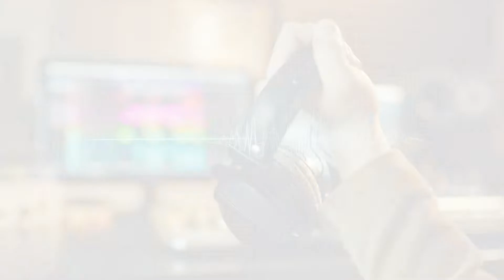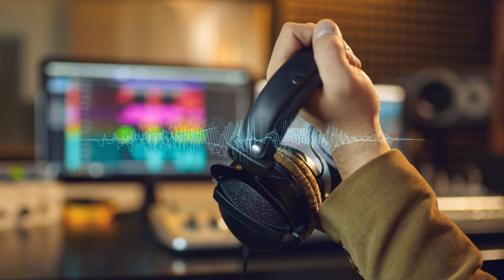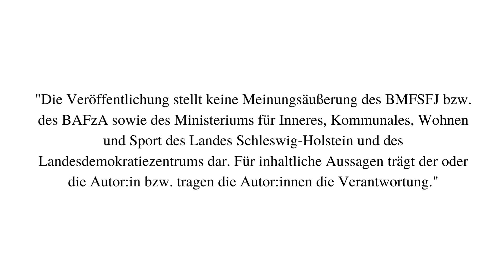Die Probleme einer Wohnungssuche || WeltWEGe-Seminar vom 8. - 11.07.2022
Dieses Hörspiel wurde von Teilnehmenden eines WeltWEGe Filmseminars vom 8. bis 11. Juni 2022 auf dem Scheersberg erstellt.